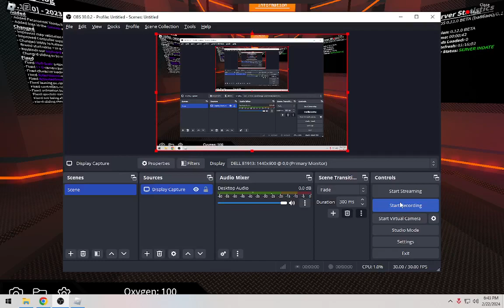[TRIA] Crystylis [Extreme] PREVIEW 2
BETTER THAN RUSTIC
Credits:
for testing :3
-- feedbacks appreciated --
im gonna cook this fooder astrojox he aint sukuna :fire: